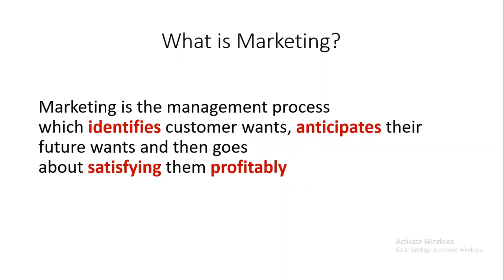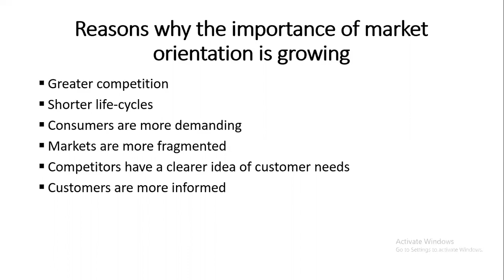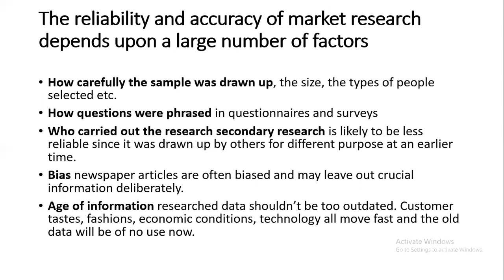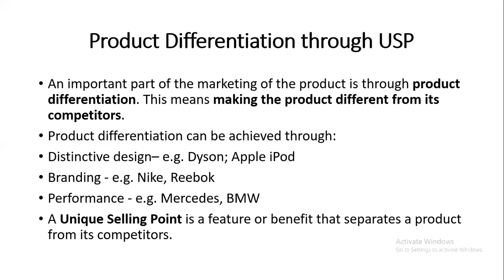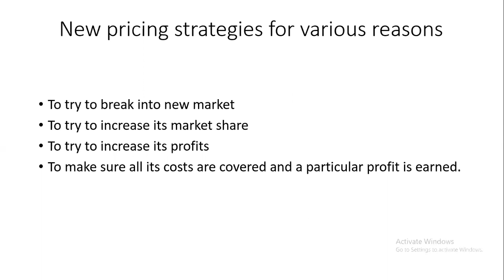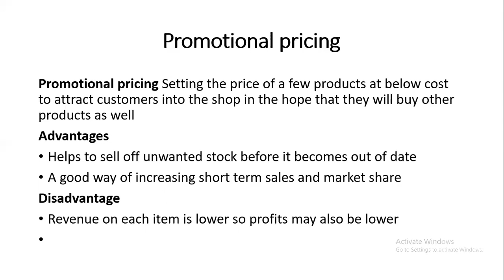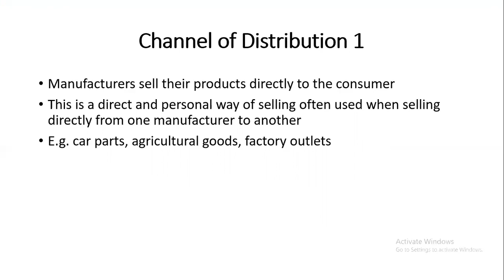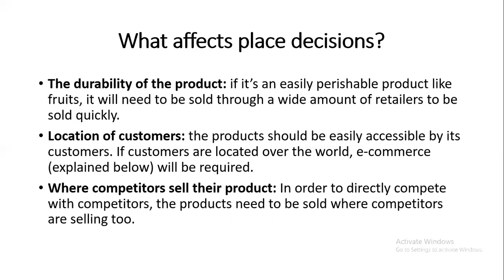🔴 Rec Session | Year O'3 | Business Studies | July,28 2020 | SGHS